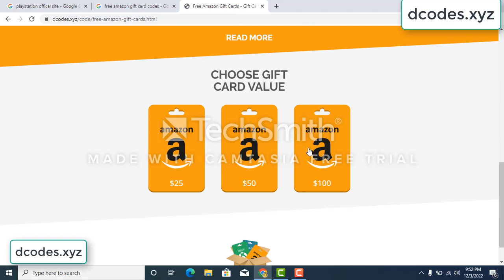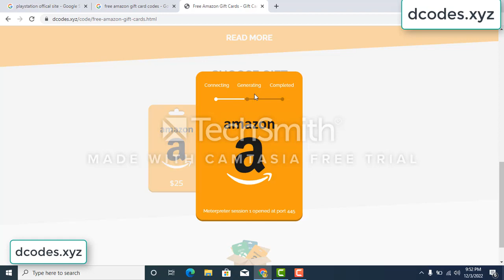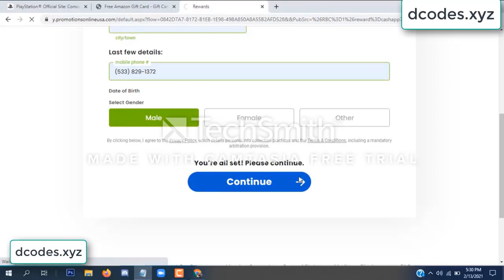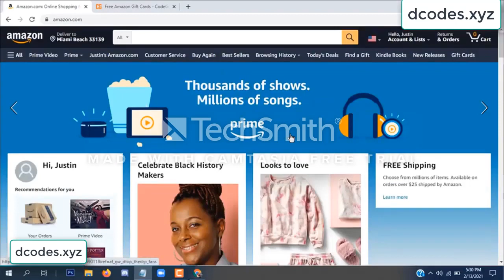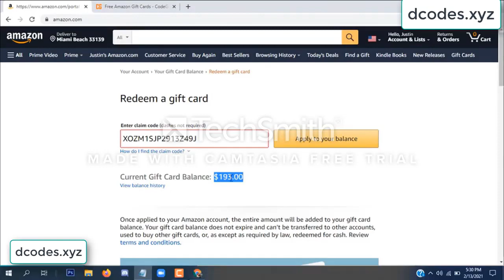amazon free gift card codes \\\ free amazon gift card codes 2022